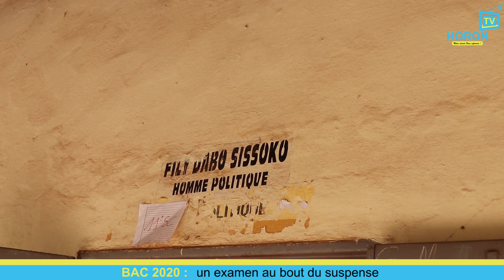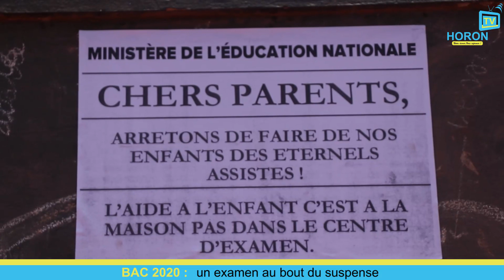Baccalauréat malien 2020 : une session peu orthodoxe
Hier, a débuté l’examen d’obtention du diplôme d’étude secondaire, le "BAC". Après une année scolaire perturbée par d’incessantes grèves des enseignants, la maladie de la Covid-19, la crise politique, occasionnant trois reports successifs ont enfin lieu au Mali ce lundi 19 octobre la session de passation aux études supérieures.
Un tour dans les différents centres d’examens, ne peut laisser personne perplexe. Des mesures drastiques selon les organisateurs pour un bon déroulement des épreuves et les candidats se disent déterminés et sereins.